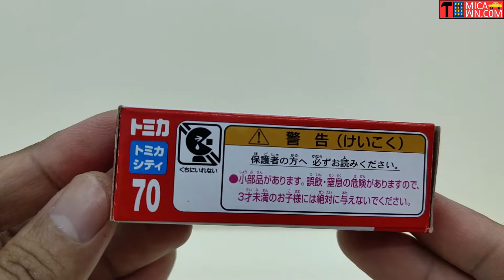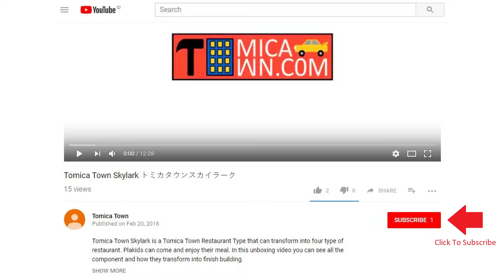Tomica Regular No. 70 Toyota Geneo Hybrid トミカレギュラーNo. 70 トヨタジェネオハイブリッド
Tomica Regular No. 70 Toyota Geneo Hybrid
トミカレギュラーNo. 70 トヨタジェネオハイブリッド